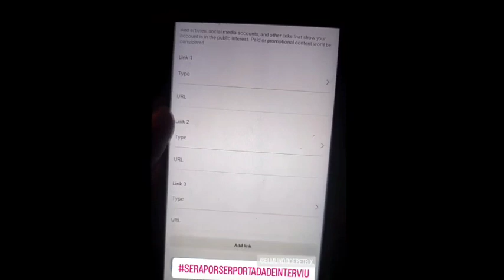VÍDEO de Carlota Prado DESVELANDO su estado y pide que RETlREN UN VÍDEO de ella a un medio digital